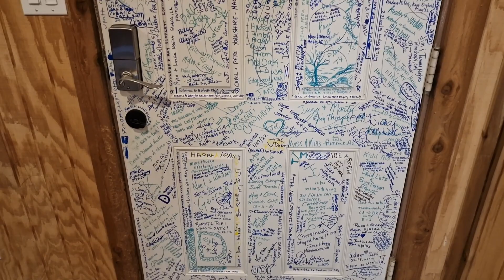ruta 66 día 6 big texan hotel amarillo texas 2